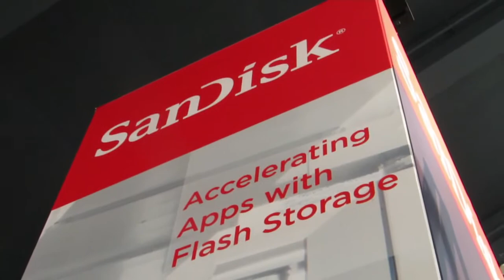Leo Leung | Oracle OpenWorld 2013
In their ongoing coverage of Oracle Open world 2013, John Furrier spoke with Leo Leung, VP of Product Marketing for Oxygen Cloud in theCUBE. Oxygen Cloud had several joint customers using the now defunct Nirvanix as the storage underneath Oxygen. The three discuss Oxygen Cloud's developments over the year and responses to joint customers affected by the Nirvanix closing and what the shutdown reveals about risk with cloud.

Leung sees the space around cloud and storage is maturing. Oxygen hasn't focused so much on growth this year according to Leung. Rather, the company has placed emphasis on enhancing options for use-cases like mobile access. Leung says, "It's been a phase where we've been scaling those customers into very large deployments."

Although cloud service provider, Nirvanix recently shutdown, Furrier says "ultimately they had a good story" in their storage offerings given that "people want cloud storage, sharability and data protection." Presently, Nirvanix has not released any information concerning closing on their website. However, David Marashall of InfoWorld reports, "Numerous media and analyst reports say the company has been informing its customers and partners of its impending doom. The company is also reportedly telling its customers and partners that they can no longer replicate their storage or upload any more data to the Nirvanix cloud."

Furrier asks how Oxygen Cloud can help Nirvanix customers given that they had approximately three weeks to move their data -- not a lot of time. Leung says Oxygen's storage broker was useful helping such customers as it allows for working on multiple clouds and on-premise storage at the same time. Leung welcomes Nirvanix customers who are trying to retrieve data.

In essence, the Nirvanix challenge is what cloud is all about -- as Furrier puts it, "This is a disaster recovery situation." He asks Leung, "Are you afraid customers are going to be fearful with Nirvanix? Are you guys marketing against that?" He notes that this challenge may present "opportunities in a customer environment where they have to move things around fast." Oxygen Cloud. Leung agrees stating, "You have to understand what you're getting into and understand what you're actually using it for... The way we're helping customers is because people want to use it as if they were using local storage or if they want to use it to complement what they already have. [If] they have that type of understanding, then it's actually easy to adopt the cloud." He adds, to think that you can use cloud without risk, "that's a mistake."

Leo Leung, Oxygen Cloud, at Oracle OpenWorld 2013 with John Furrier and Dave Vellante